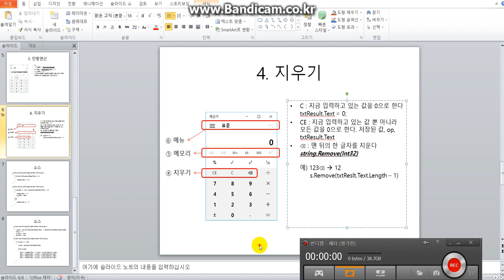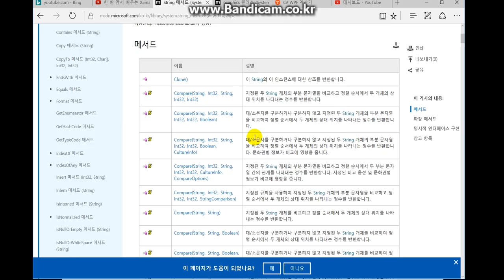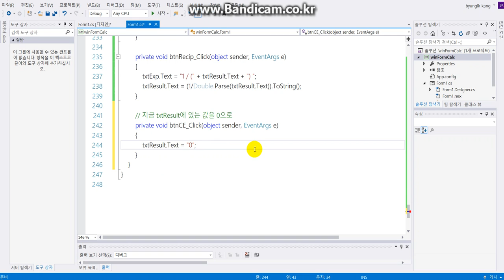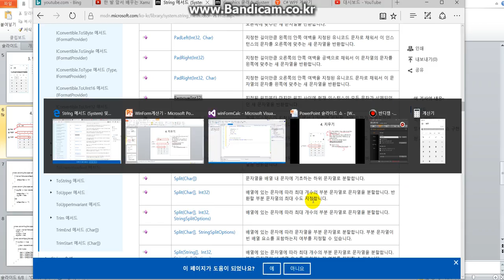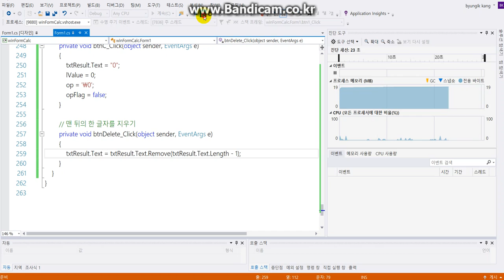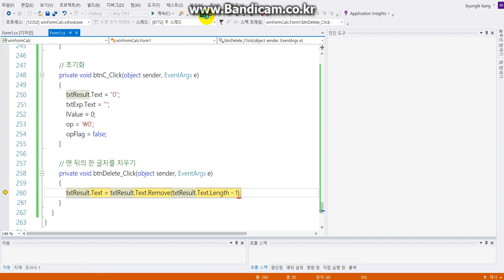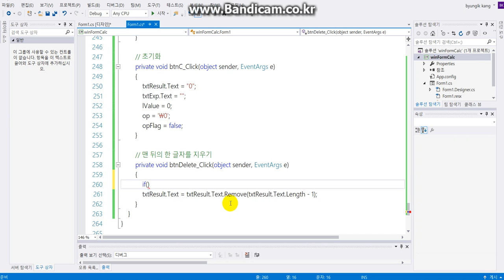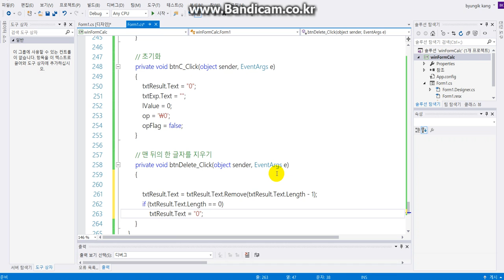08 C# Windows Form Programming - Calculator - Delete Buttons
08 C# Windows Form Programming - Calculator - Delete Buttons
지우기 버튼(C, CE, ⌫ 처리)